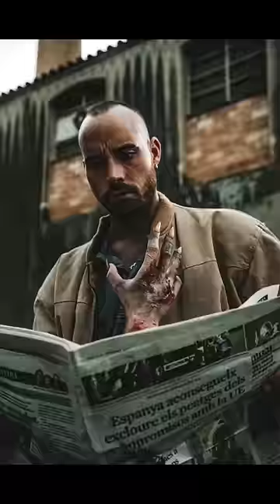Halloween Photography pt. 4 🎃📸